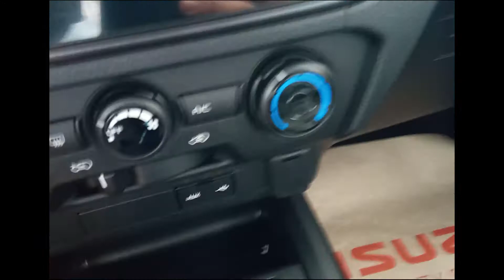Isuzu D-MAX 3.0 4x2 LS MT 2021 First Impression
SRP: Php 1,320,000

Major Competitor on Pickup Segment

Ford Ranger, Ford Ranger Raptor, Toyota Hilux, Toyota Hilux Conquest, Nissan Navara, Nissan Navara PRO4X, Mitsubishi Strada, Mitsubishi Strada Athlete, Chevrolet Colorado, Chevrolet Colorado Storm, Mazda BT-50, SsangYong Musso and Maxus T60